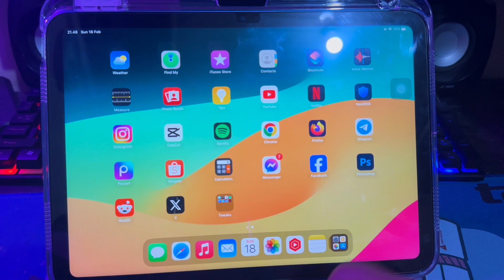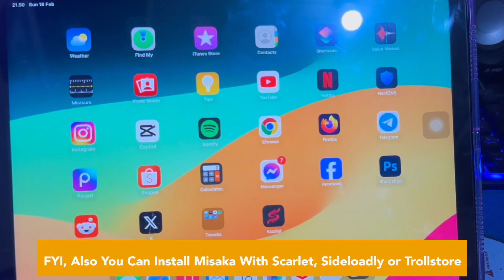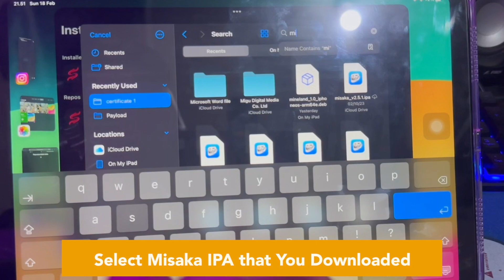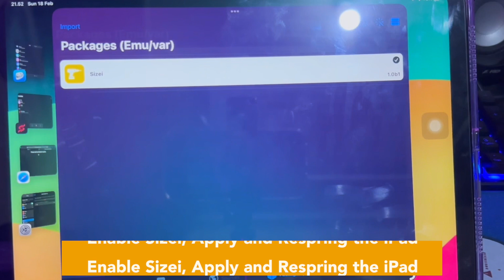How to Install Dynamic Island on Any iPad (No Jailbreak)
Hi guys, today i will show you how to install or enable dynamic island on any ipad. get dynamic island on old ipad. As you know ipad not support dynamic island, but don't worry i have a trick to enable and install it to your ipad easily without jailbreak (no jailbreak) and without computer.